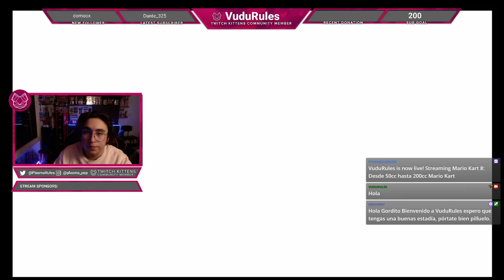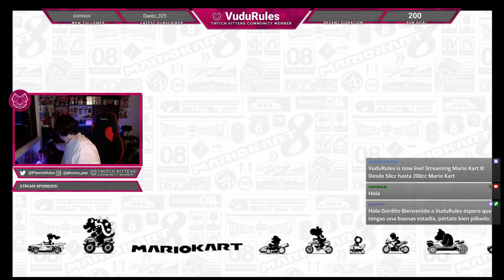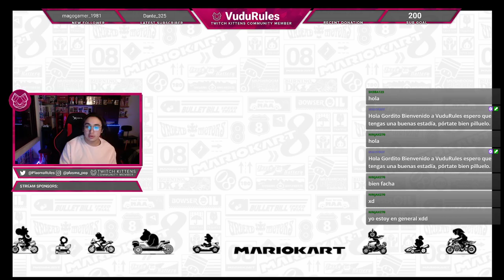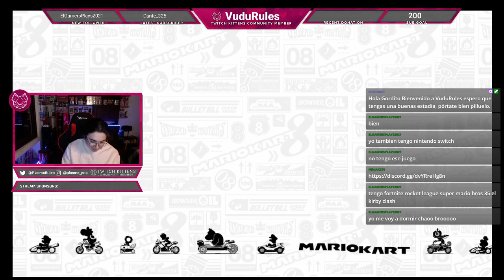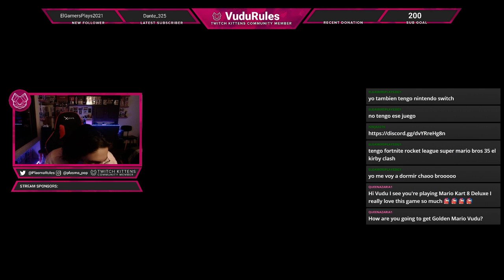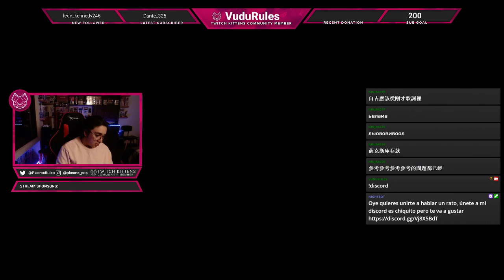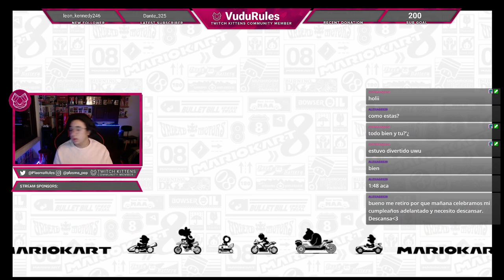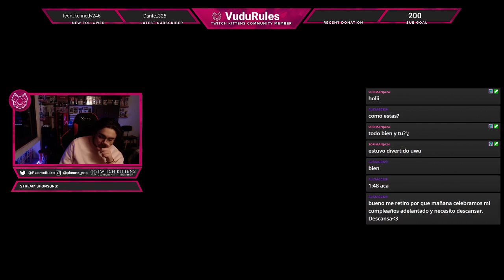Desde 50cc hasta 200cc Mario Kart